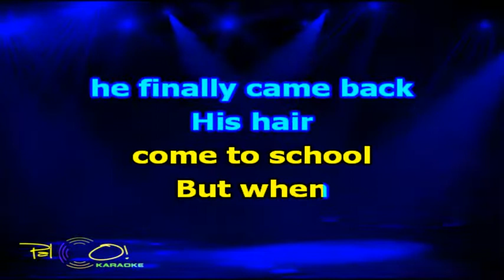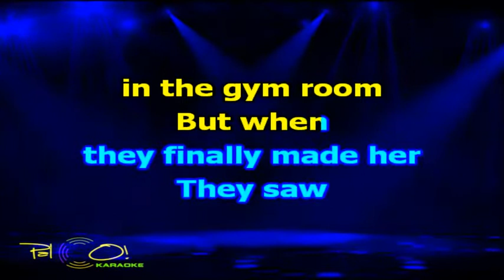Crash Test Dummies Mmm Mmm Mmm Mmm - Karaokê